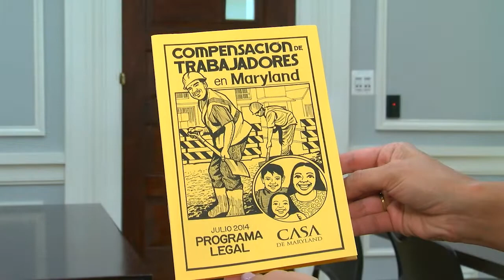La Historia de los Jornaleros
Cientos de hombres y mujeres buscan trabajo cada día para sustentar a sus familias. La organización CASA les brinda apoyo, capacitación y los organiza para que tengan trabajos dignos y bien pagos.